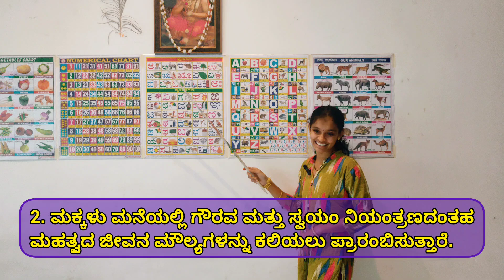ಮನೆಯೇ ಮೊದಲ ಪಾಠ ಶಾಲೆ | Home is the First School